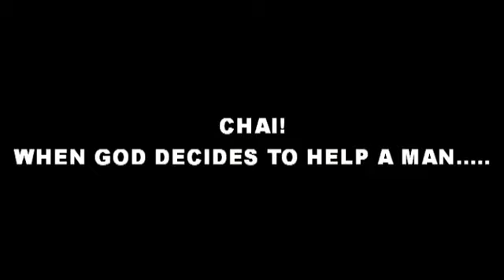18 Minutes worship with Ven. Prince Chukwuma (Papa Umu Boyii)